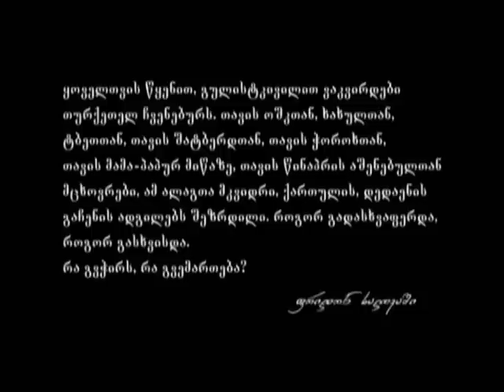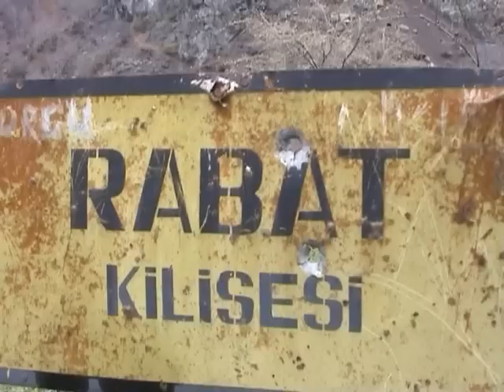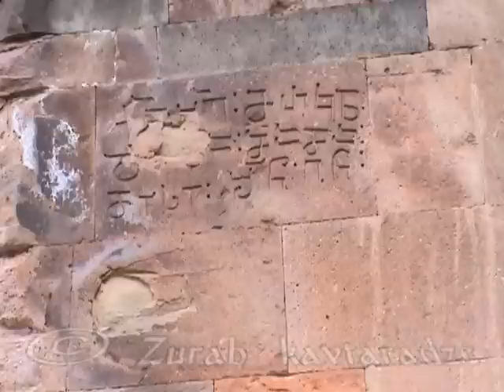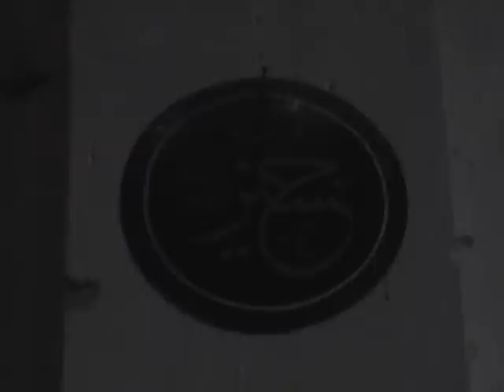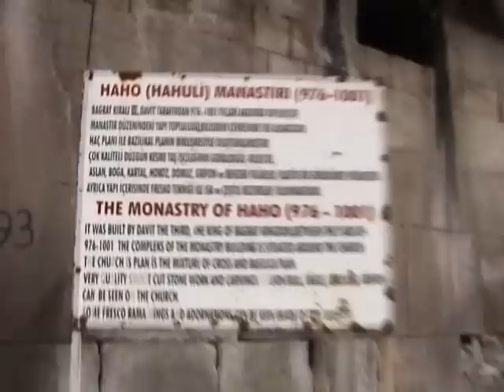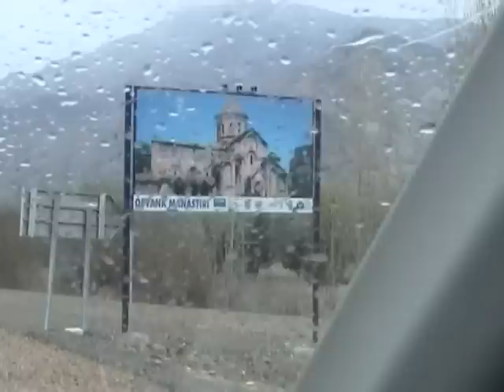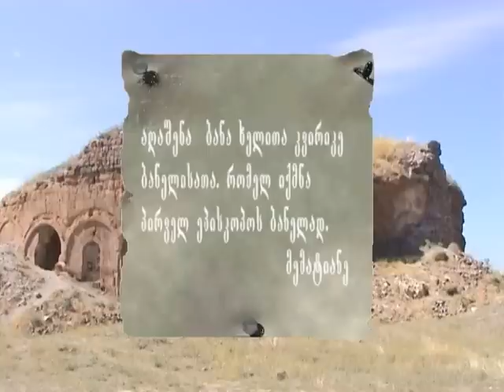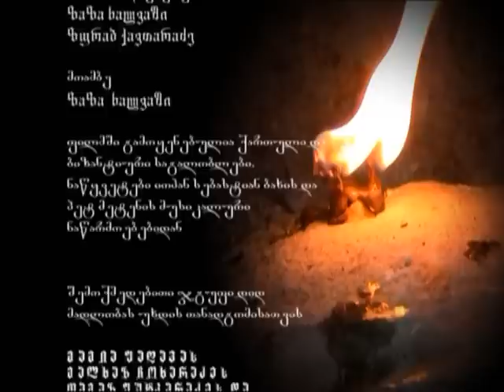Tao-klarjeti Turkish Languages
Tao-klarjeti Turkish languages 128 min